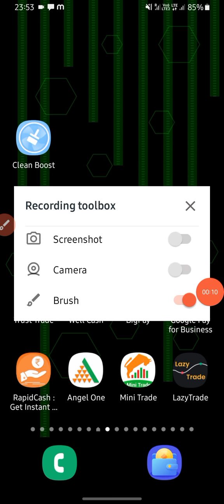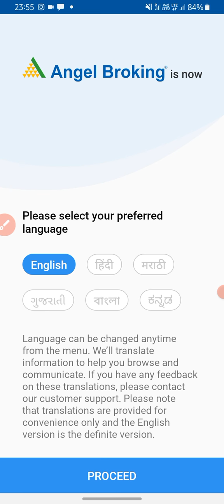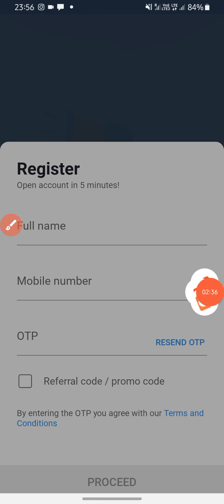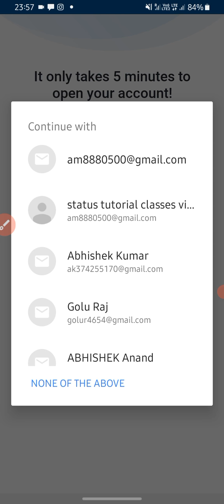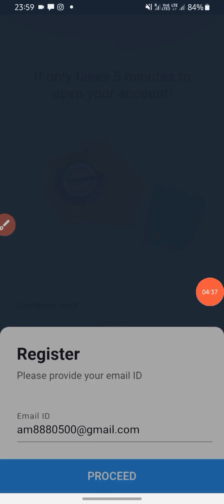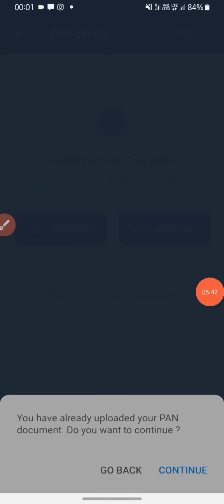Angle one app kaise use kare | Angle one app main account kaise banaye | Angle one app full details